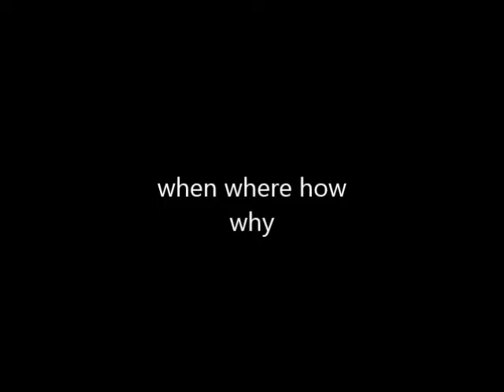nov 13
another